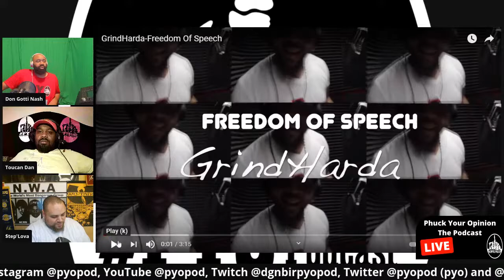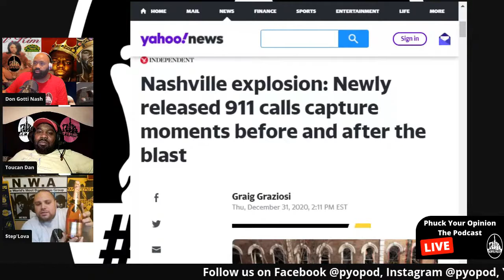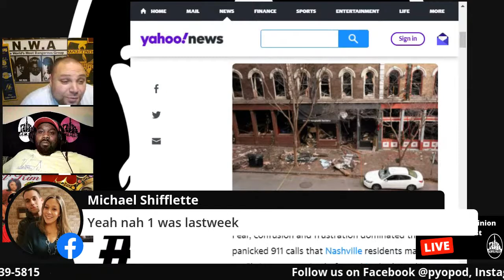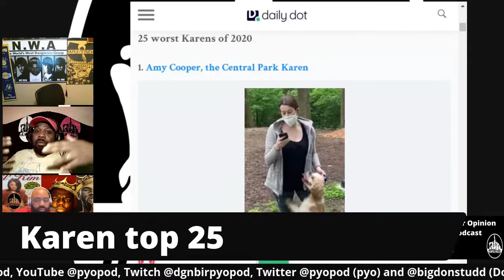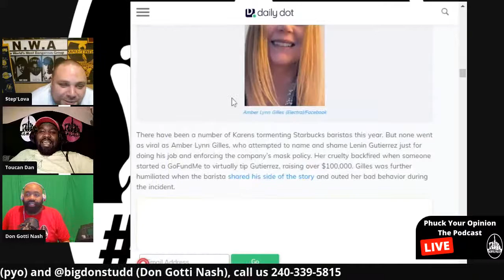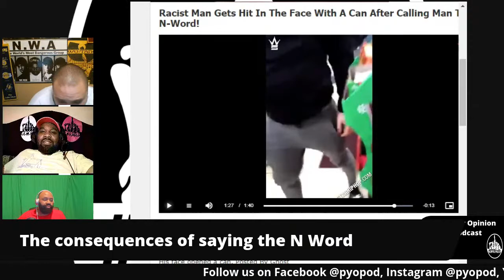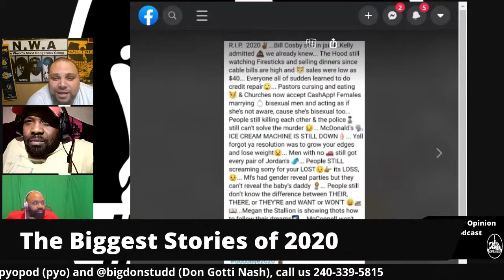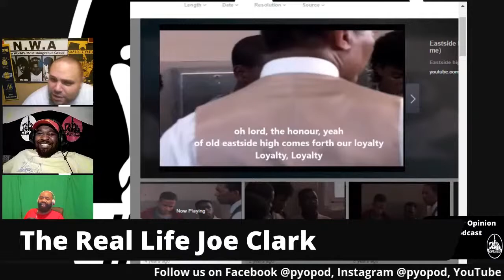PYOPod 12/31, Nashville Bomb, Karen's 2020, N-Word Consequences, Biggest Stories 2020, RIP Joe Clark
On this episode, Toucan Dan, Step Lova, and Don Gotti Nash discuss Nashville Bomb, Karen strikes again and reflect on some Karen's of 2020, The N-Word consequences of white guy saying it disrepectfully, Biggest Stories of 2020, RIP to real life Joe Clark who was portrayed on the movie Lean On Me